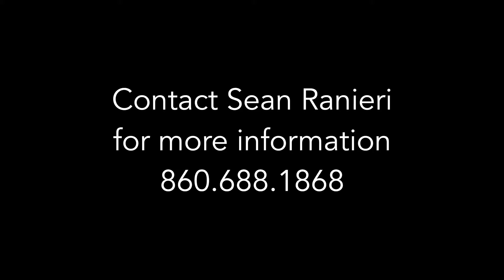48 Silver Birch Lane Windsor social media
Presented by Sean Ranieri
William Raveis First Town Real Estate